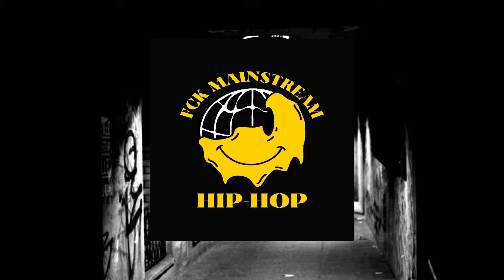caution by skrxlla